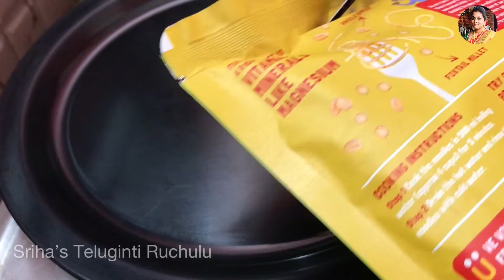బరువు తగ్గాలి అనుకున్నవారికి కొర్రలతో చేసిన నూడుల్స్😋👌రుచికి రుచి ఆరోగ్యానికి ఆరోగ్యం